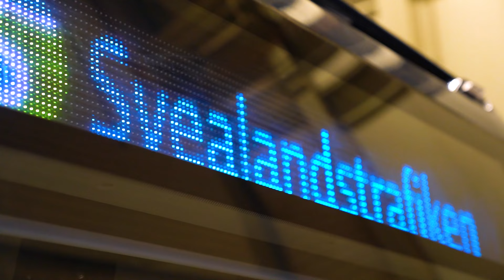Ebusco 3.0 18M in production - Svealandstrafiken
Getting the Ebusco 3.0 18-metre ready for operation!

Watch the video showcasing the journey from production in Deurne, the Netherlands, to delivery at the depot in Sweden. The bus is going in operation in Örebro with the help of Svealandstrafiken AB, Lanstrafiken Örebro, and Regional utveckling i Örebro län.